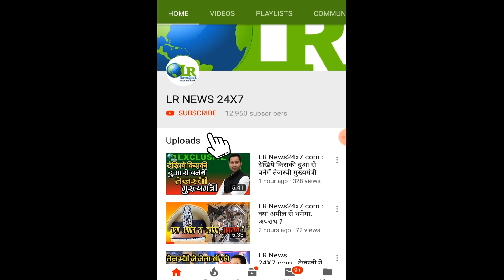LR News24x7.com : पटना में दूध पी रहे है नंदी बाबा - आस्था या अंधविश्वास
LR News24x7.com :
पटना में दूधपी रहे है नंदी बाबा  - आस्था या अंधविश्वास